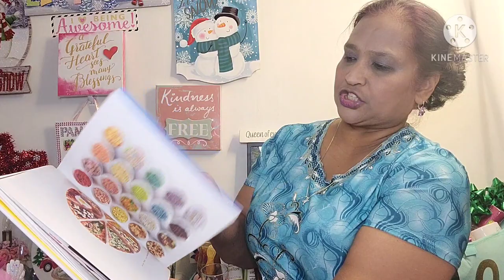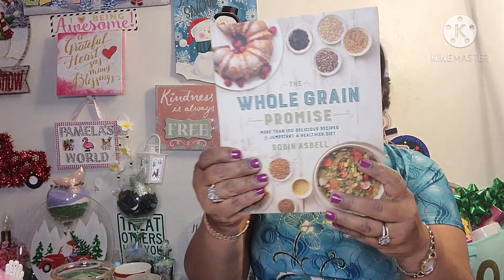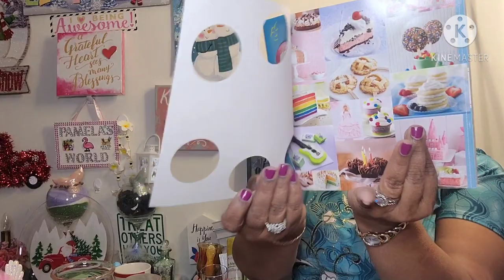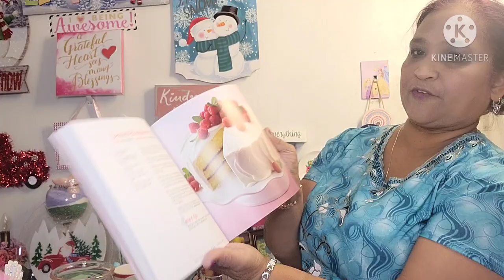** NEW ** BEAUTIFUL DOLLAR TREE HAUL, REVIEWS, & TASTE TEST 😍😍NEWBIES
Enjoy some new finds and testing products. Have a great day . Thanks for all the great love and support.  I love you all.